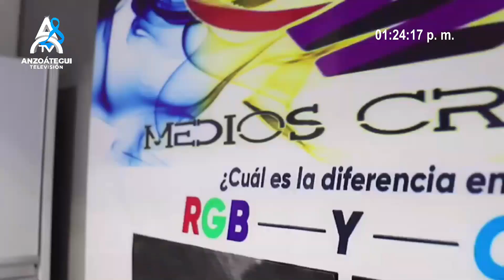EN VOZ ALTA- BLOQUE 4